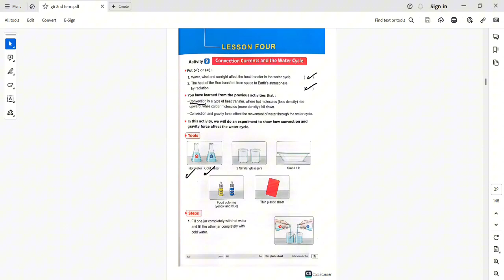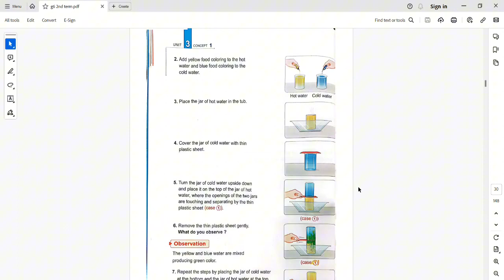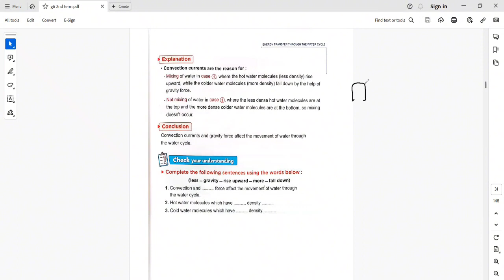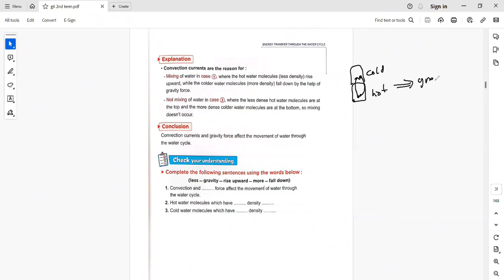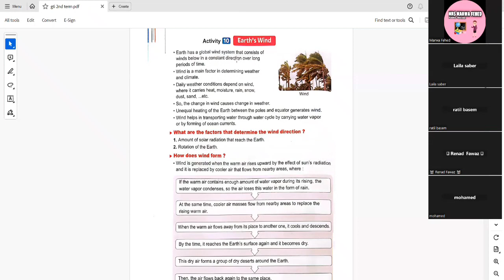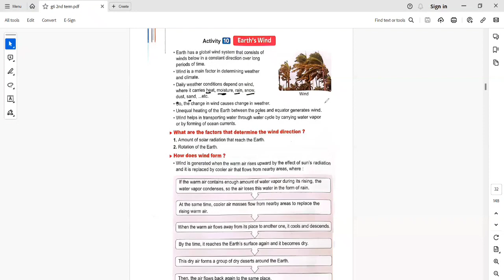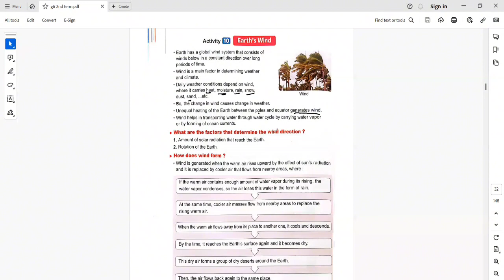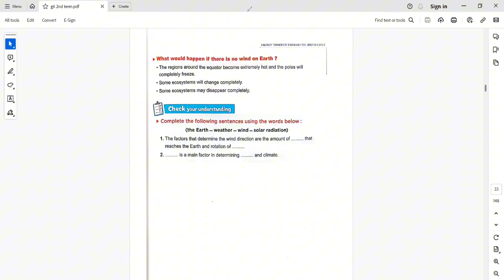science Grade 6 theme 3 concept 1 lesson 4